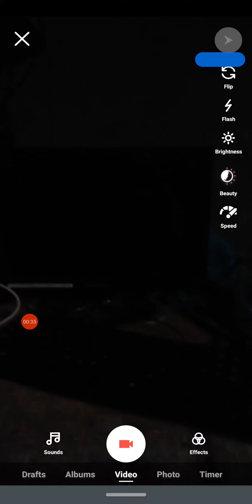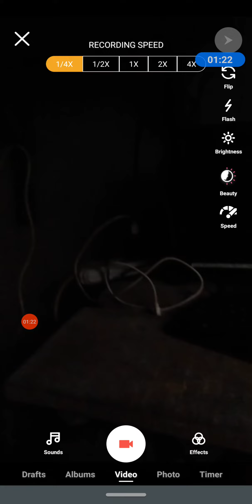Roposo App Par Slow Motion Video Kaise Banaye